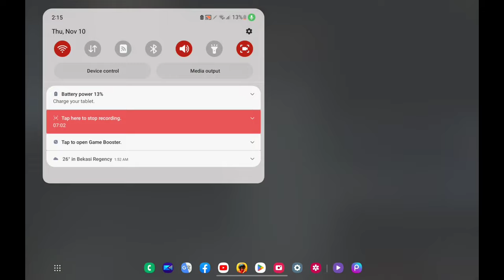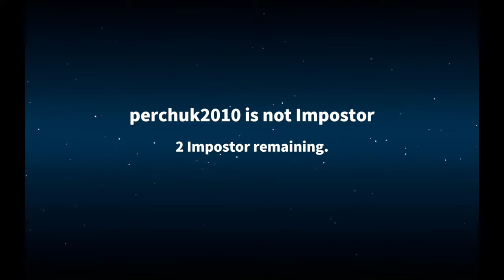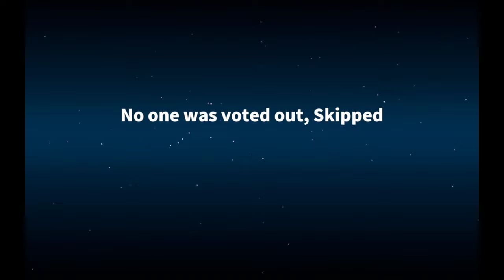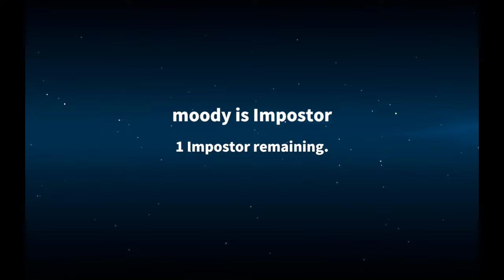I foresee everything.. (Supersus)